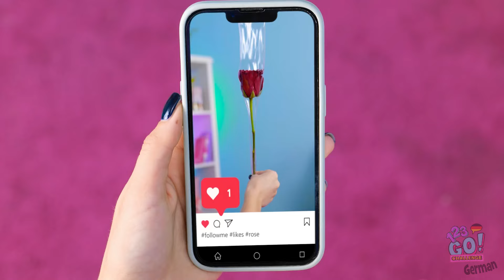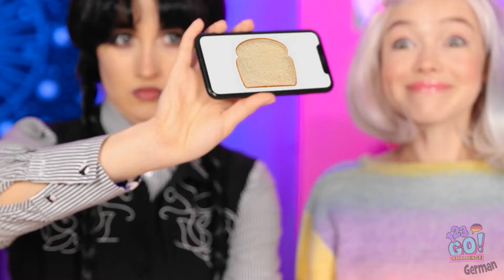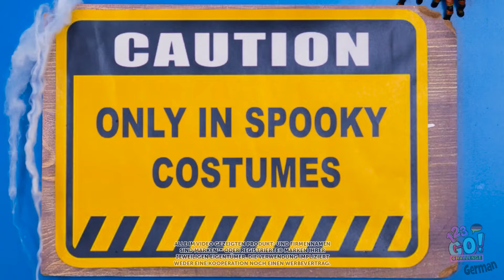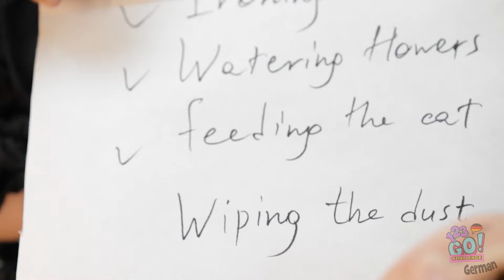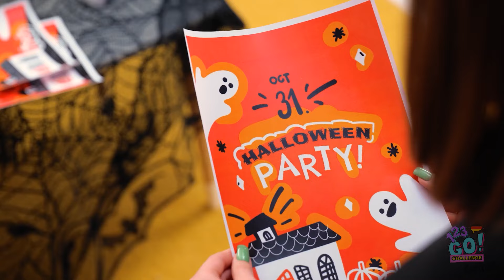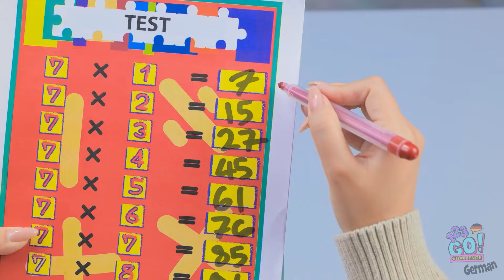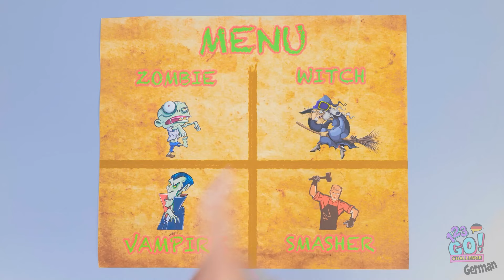Me vs Oma vs Katze Kuchen Dekorations-Challenge! Tolle Halloween-Rezepte! 123 GO!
Es ist ein gruseliges Duell in dieser Ich-gegen-Oma-gegen-Katze-Kuchen-Dekorations-Challenge! 🎂🐾🎃 Wer wird den epischsten Halloween-Kuchen kreieren? Schau zu, wie sich lustige Momente entfalten, während wir gruselige Kuchen mit Fledermäusen, Geistern und Kürbissen dekorieren! Omas altmodische Tricks, die unvorhersehbaren Spielereien der Katze und meine kreativen Wendungen machen dies zu einer Challenge, die du nicht verpassen darfst! Mach dich bereit für großartige Halloween-Rezepte und lustige Dekorations-Hacks, die dir Ideen für deine nächste Party geben! 👻